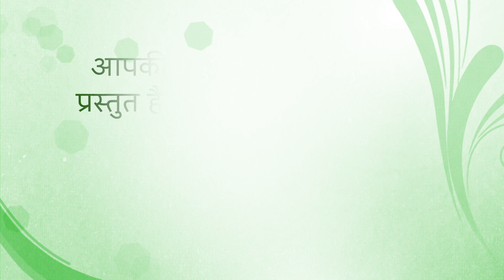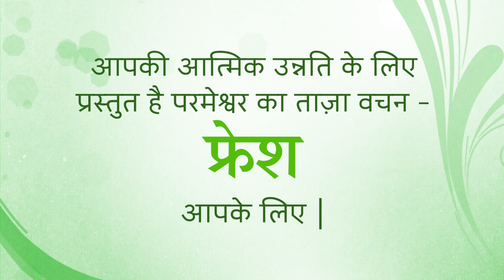Fresh for Monday, 24 April 2023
Title: The Getting of Wisdom
James 3:13 Are there any among you who are really wise and understanding? Then you should show your wisdom by living right. You should do what is good with humility. A wise person does not boast.